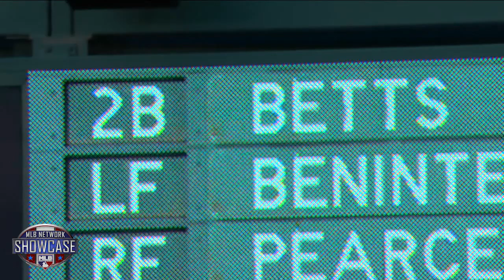8/3 MLBN Showcase Yankees vs Red Sox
The MLB Network Showcase heads to Boston to see the Yankees take on the Red Sox.